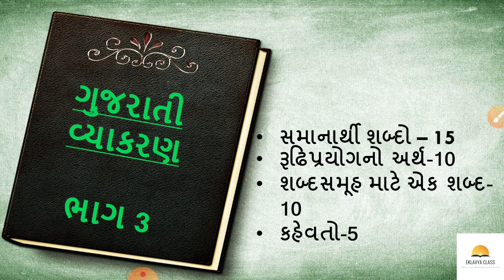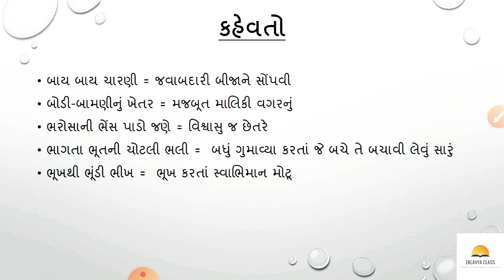Gujarati vyakaran¦¦ગુજરાતી વ્યાકરણ ભાગ 3 ¦¦binsachivalay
નમસ્કાર મિત્રો🙏

સ્વાગત છે તમારું મારી youtube ચેનલ એકલવ્ય ક્લાસમાં

જ્યાં તમને ગુજરાતની આવનારી પરીક્ષાઓ  વિશેના study material અને માહિતી મળી રહેશે.

આ ચૅનલ પર તમને એજયુકેશન વિશેના વિડિયો મળશે કે જે બીજે ક્યાંય નહીં હોય. હું મારાથી બધા બનતા પ્રયત્નો કરીશ અને બેસ્ટ આપવાનો પ્રયત્ન કરીશ. દરરોજ કંઈક નવું જાણવા માટે મારી youtube ચેનલ એકલવ્ય ક્લાસ ને સબ્સ્ક્રાઇબ કરો તથા બાજુમાં આપેલા બેલ આઇકોન 🛎️ દબાવો જેથી કોઈ નવી માહિતી આપ સુધી  સરળતાથી પહોંચી જાય.

🎓ગુજરાતી વ્યાકરણ ભાગ 1.

🎓 ગુજરાતી વ્યાકરણ ભાગ 2.

🎓 ગુજરાતનો ઇતિહાસ ટેસ્ટ 1.